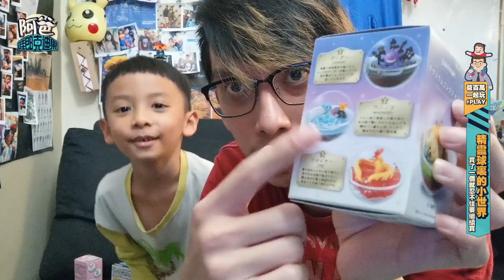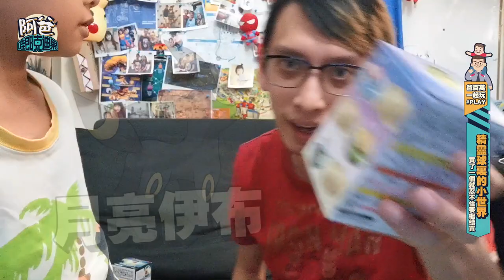寶可夢們在精靈球裡的小世界 (Unboxing Little World In Pokeball 2019)